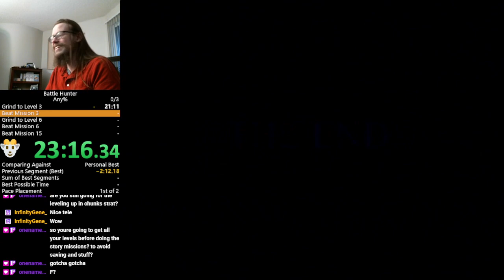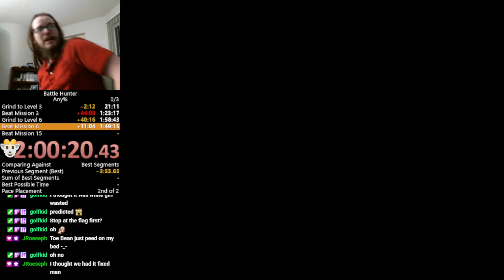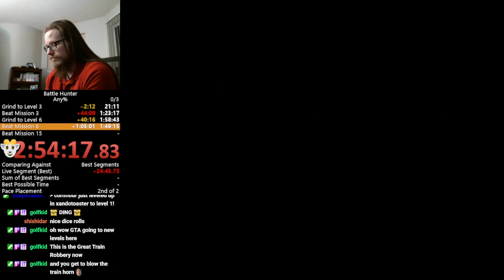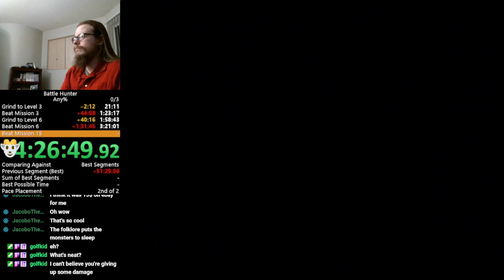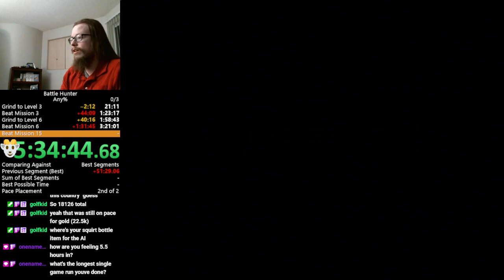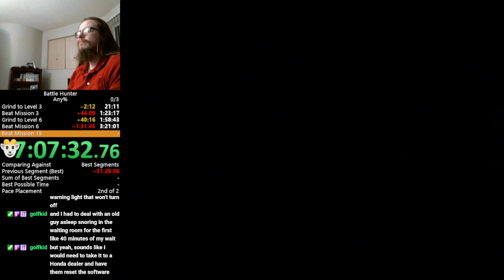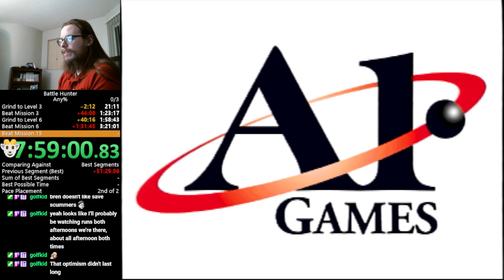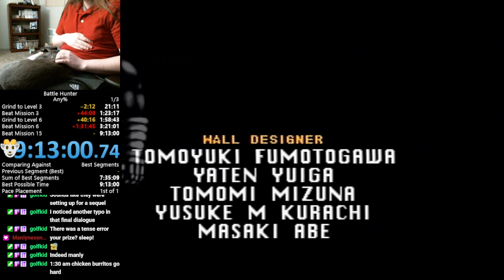Battle Hunter - Any% speedrun - 9h13m00s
From what I can tell, this is the first ever run of this game. I start time when confirming details about the first character, so that runners can customize their character appearance to their liking without losing time. I end time when the screen fades to black after going through the exit in the final mission.

For this category, I'm allowing multiplayer (all controlled by me, and all other characters created during the run) to help with the level grinding. This run would be extremely long if you had to exclusively play with a single character. I am also allowing use of the memory card, but only to save and load characters made during this run. I think a NG+ category would be interesting, where you create a new character, but play against characters you've prepared before the run. It would greatly simplify the grinding aspect of the game, and probably only take a couple hours, assuming good luck during the story missions.

Shoutouts to InfinityGene who told me that you can press L1+L2+R1+R2+Start+Select to quickly restart the game. I was resetting the console every time until then.

I made an extremely bad blunder during the run, and didn't realize it until near the end. It's really easy to duplicate items during the game. I did this to duplicate Folklore so that all my characters had it, and monsters completely stopped spawning during the non-story missions. You may wonder why I didn't duplicate some of the higher value items, like the jewels worth 1-2000 credits. I haven't done the math to be sure, but my instinct tells me that's just not worth it. You basically need to waste several rounds to duplicate enough of the item to matter, and in most rounds, you'll be picking up some decently valued items anyway, so the value of duplication is minimal.

However! At one point during the run, I picked up an item worth 6666 credits. I think this was the cursed gem, but I didn't identify it and I don't know all the items off the top of my head, so I'm not positive. An item worth that much is absolutely worth duping. If I can pass 5 of those to the main character every round (not 6 because I do still want to be holding Folklore), then main character is earning more than 30000 credits per round. It would take a few rounds to set up, but getting to max level from that point would be extremely fast. Again, I haven't done the math, but I suspect that if I had thought to dupe that gem when I got it, this run would have been more than an hour faster.

This is a fun game! I don't normally play games like this, but I look forward to trying to run this again.